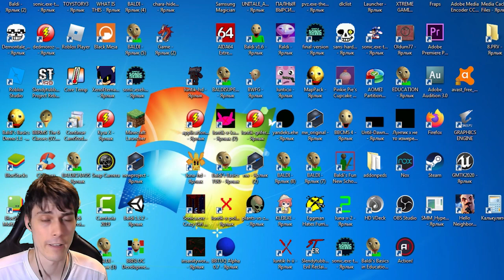СОНИКА.EXE - ТЕПЕРЬ СОНИК.EXE ДЕВУШКА ! - Sonic.Exe Girl / Sonica.Exe